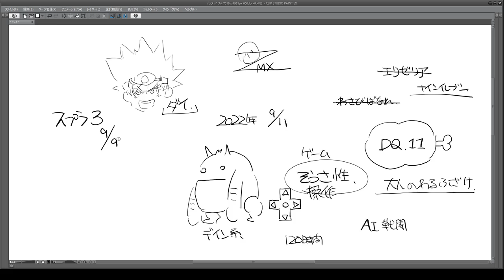感想ドラクエ11 2022 09 11 21 25 23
怒りのままの言葉は危ないので控えめに評しましたエジンベア
ペンギン・ハイウェイ